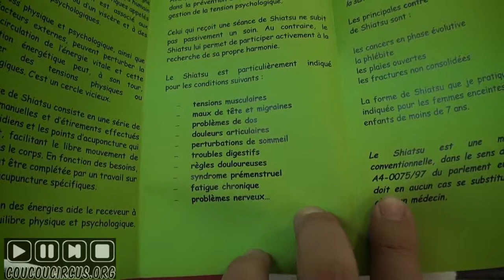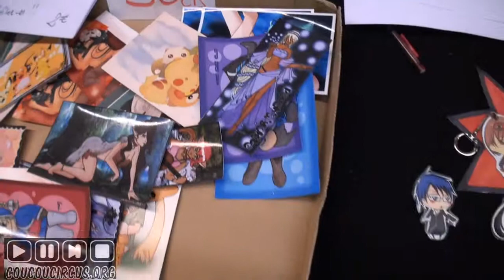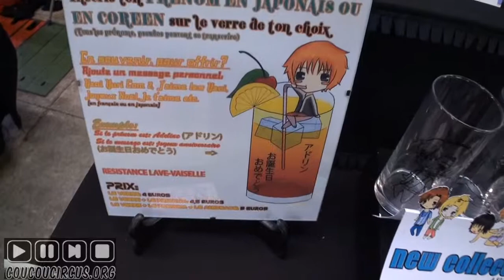Paris Manga 15 Reportage (35/)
Paris Manga 15
Dimanche 10/02/2013